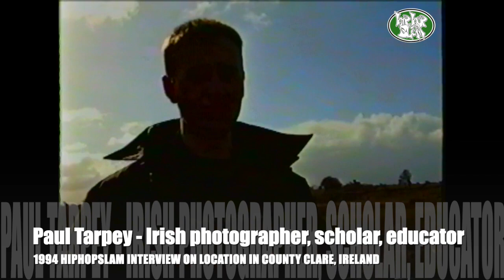Paul Tarpey 1994: Hip-Hop from a West of Ireland Perspective (HipHopSlam Interview)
30 years ago HipHopSlam did a series of hip-hop themed interviews in Ireland including with photographer / scholar /educator Paul Tarpey. This 1994 interview was conducted in the wilds of County Clare in the windy West of Ireland with Paul Tarpey who offered his insights on rap/hip-hop from an Irish perspective as well as talking about the then still burgeoning Irish hip-hop scene.
EDIT: may have misidentified location here as County Clare when it may have been the neighboring West of Ireland County Mayo  - as was going from memory only. If so apologies